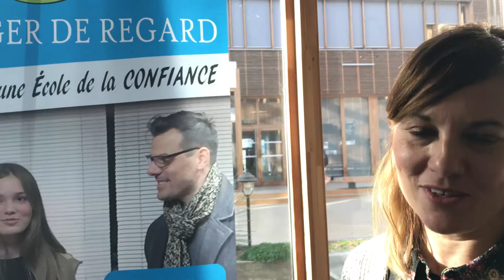Collège Gérard Philipe - NIORT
Changer de regard
Marine Fontaine